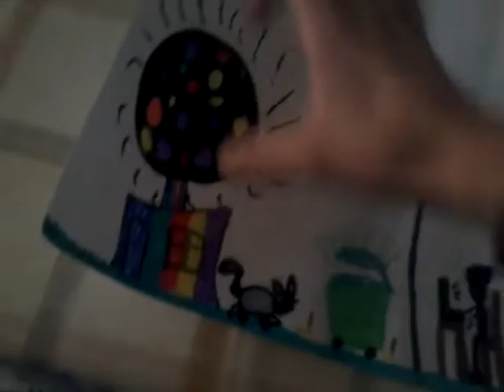De disco feesje in de disco bal vlog 521